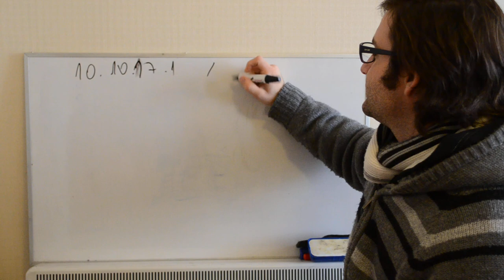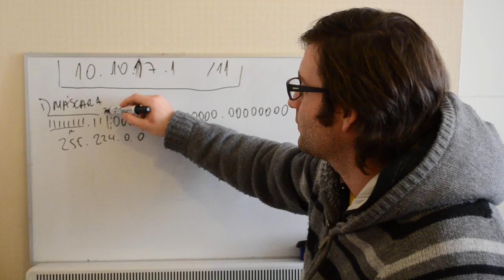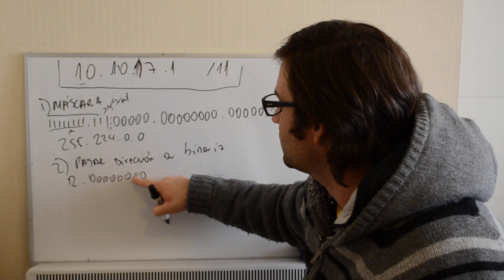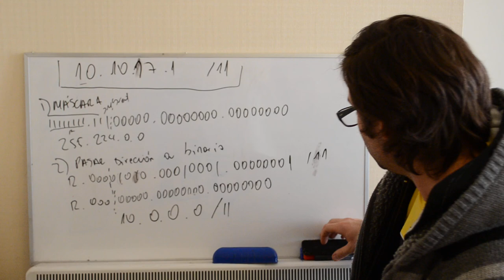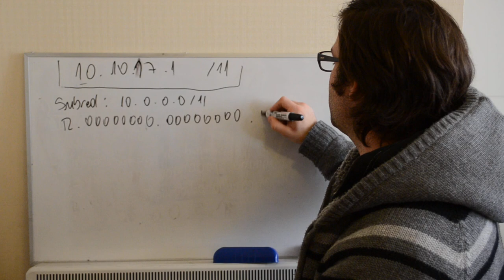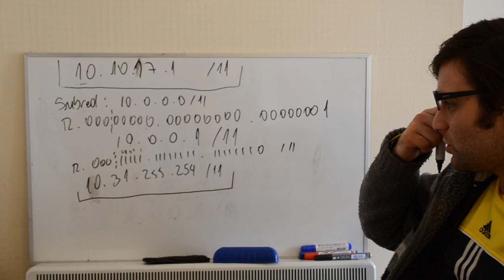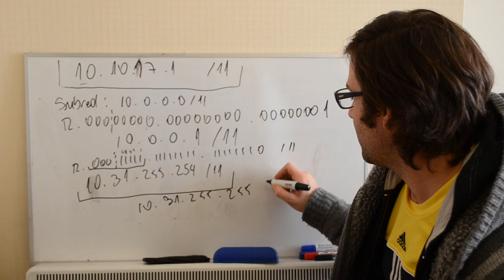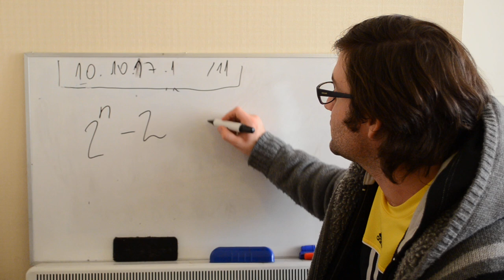VLSM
Resolución de ejercicio de direccionamiento con máscara variable.